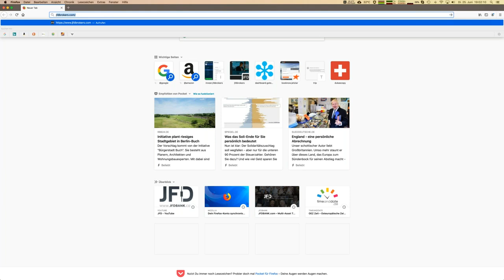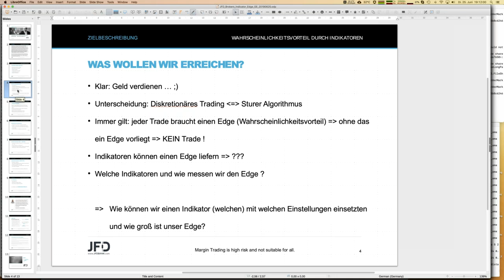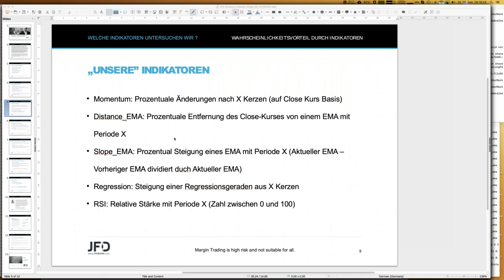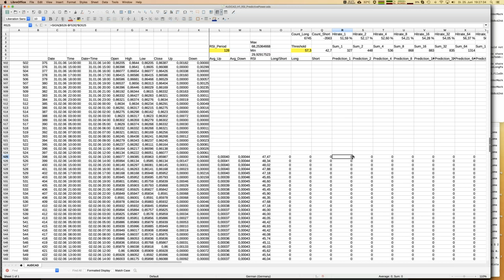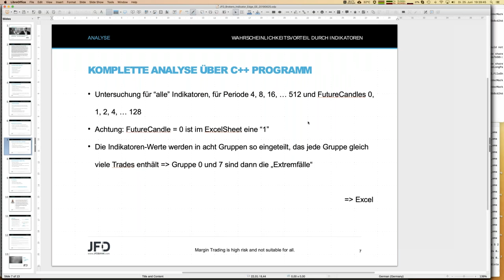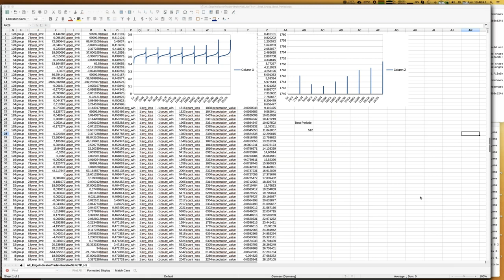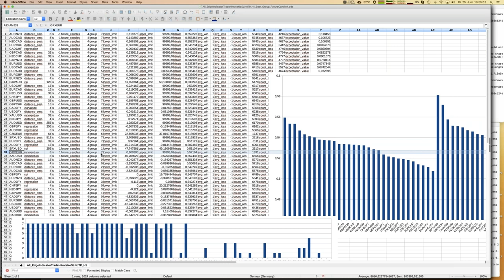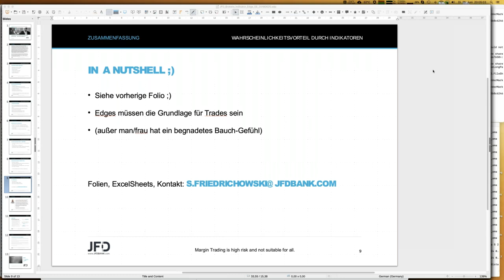Wahrscheinlichkeitsvorteil durch Indikatoren 20190625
Kein Trade ohne zu Wissen, dass man auch tatsächlich einen Wahrscheinlichkeitsvorteil hat. Wie Indikatoren dabei helfen können, und wie man diesen Vorteil auch rechnerisch ableitet, erfahren Sie in diesem Webinar.  Sein Sie gespannt...
70% der Konten von Privatanlegern verlieren Geld, wenn sie CFDs mit der Gesellschaft handeln. Sie sollten daher überlegen, ob Sie verstehen, wie CFDs funktionieren und ob Sie es sich leisten können, dieses hohe Risiko einzugehen, Ihr Geld zu verlieren.